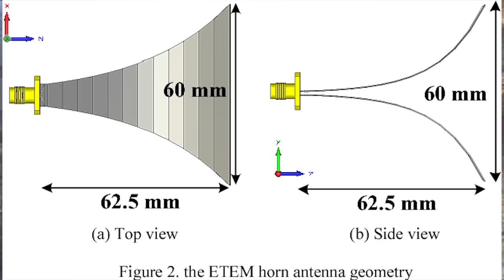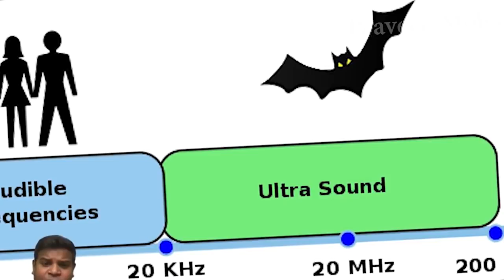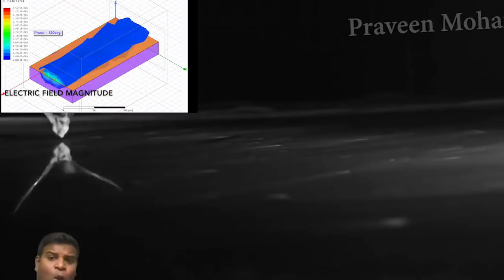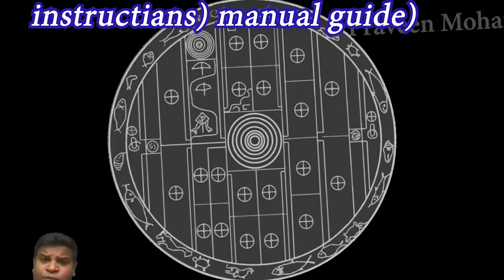Free energy "caves" in Sri Lanka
Just my version how caves work - to produce energy from natural vibrations of megaliths. That is how all megalithic structures were working. thanks to Praveen for his findings